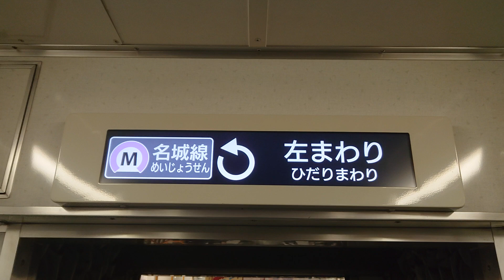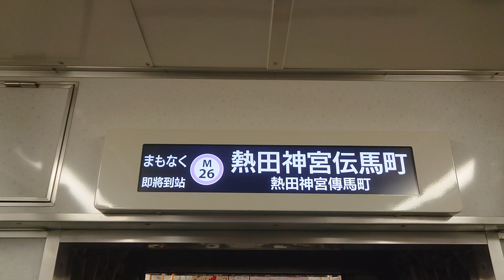名古屋市交通局名古屋市営地下鉄名城線２０００形パッとビジョンＬＣＤ次は熱田神宮西から熱田神宮伝馬町まで日立製作所コイト電工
動画投稿フルハイビジョン原則として撮影機材ＳＯＮＹＸＰＲｌＡスマホですみなさま報告があります駅名ファンの人はよろしくお願いいたします僕の１億チャンネル登録よろしくお願いいたします僕の１億再生回数よろしくお願いいたします